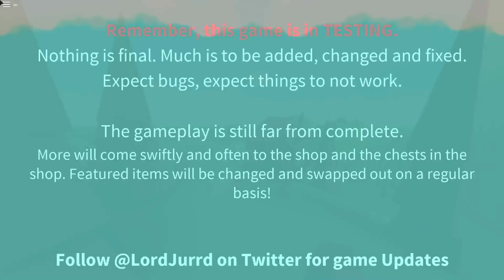😱FORTNITE V ROBLOXU??😱 | ROBLOX: Island Royale